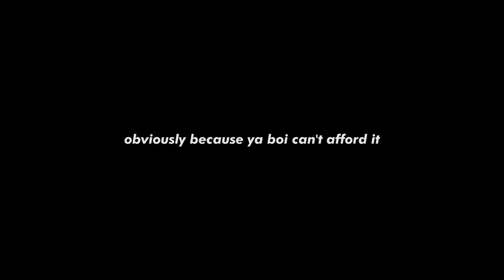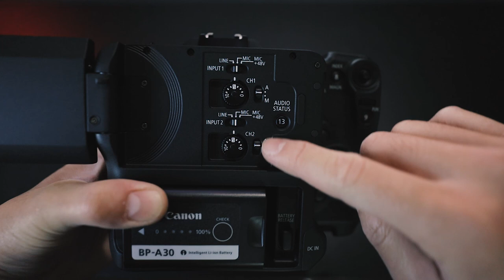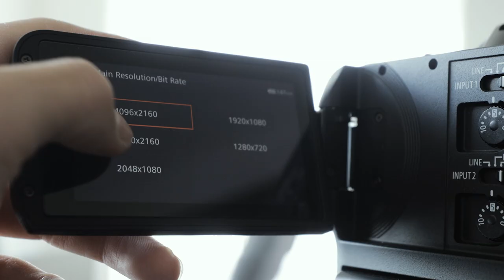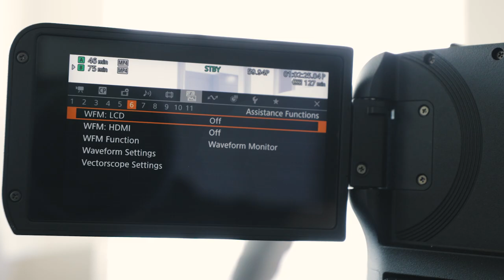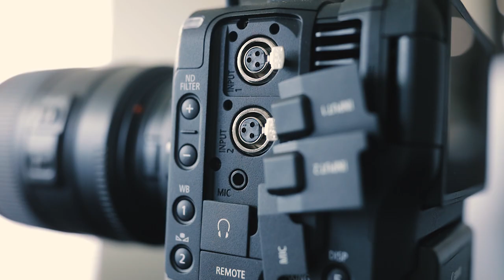MY NEW CANON C70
Camera/audio gear used:
Canon C70
Canon 1DX Mark II
Canon EOS R
Rode VideoMicro
Rode Lav Mic
Rode Wireless GO + Lav Combo

Follow the squad on IG